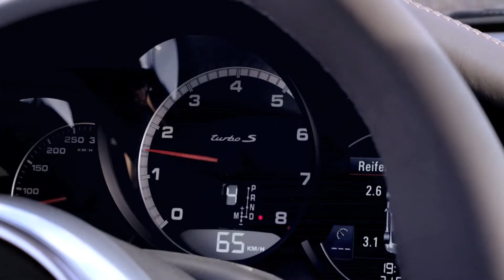Jetzt! Porsche 911 Turbo S Coupé - die schönsten Aufnahmen.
- Lehnen Sie sich zurück und genießen Sie die Fahraufnahmen des neuen Porsche 911 Turbo S Coupé.

Die Daten im Überblick:

412 kW (560 PS) bei 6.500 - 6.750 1/min
0-100 km/h in 3,1 s
Höchstgeschwindigkeit 318 km/h
Kombiniert in l/100 km: 9,7
CO2-Emission in g/km: 227
Ab EUR 195.256,00 inkl. MwSt.